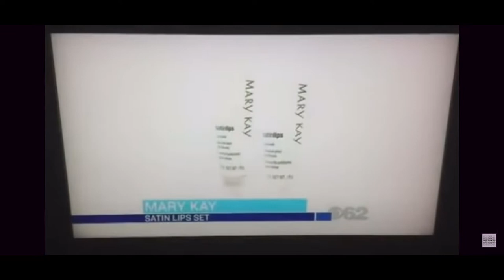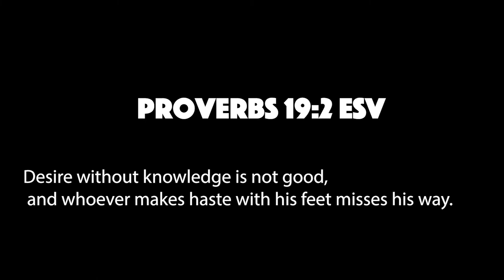Dining With Nadiva EP77 l How many dates do you go on before you bring them home?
dining with nadiva
Ep. 77
Guest Host: Serena and Delise
Diva’s Table Topic: How many dates do you go on before you bring them home?
Word of the day/ Definition: Denizen; Someone that frequents a place or is admitted the rights of citizenship.
Example Sentence: “denizens of field and forest.”/ Synonym, inhabitants.
Featured Restaurant:
MaryKay Consultant
Owners: Junita Gaddy
Hours: Anytime!
Bio:
She is proud to be celebrating 29 years in Mary Kay Cosmetics. Recently she turned 66 and has never felt so good or looked so young. She offers personalized service that fits your needs. It could be Virtual or face to face. Just tell her if you’d like a one-on-one consultation, a party with friend or free anti-aging samples. If you prefer to shop online only or order by e-mail or phone, the choice is yours. She’d love to help you with any or all of your beauty needs. Contact HER TODAY!

Comments on Reddit:
I’m a single mom so I’ve decided I won’t be inviting anyone over for a while. I’m talking months and when I’m pretty sure the relationship is going somewhere. I understand that some guys will have a problem with me only wanting to go to their place and if they disagree we can choose to not see each other anymore.

Yeah, usually after about date three, assuming I (male) ever get there, I’ll often ask if they want to do something on X day. Then if it’s yes I’ll offer to cook dinner for us. But I also try to give them an option to go out to eat or do something else as well in case they still arent comfortable being at someone’s home. And I know I can only speak for myself but for me the goal in not necessarily to initiate sex. I am legitimately trying to get to know people and think cooking a nice dinner is a good gesture.

Scripture:
Desire without knowledge is not good, and whoever makes haste with his feet misses his way.